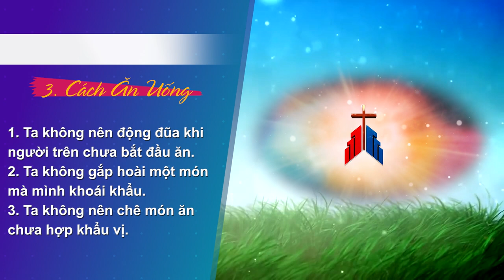VĂN HOÁ GIAO TIẾP: BÀI 7 - QUY TẮC TRÊN MÂM CƠM VIỆT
Thầy Giuse Nguyễn Văn Quýnh